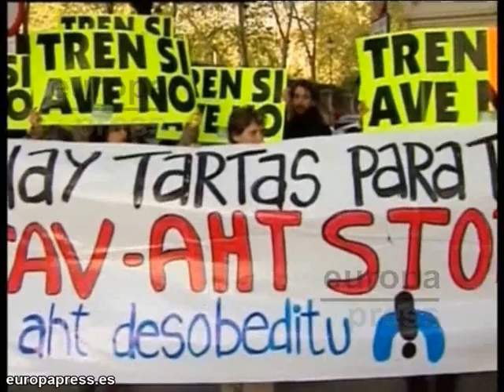Hasta nueve años de cárcel por tartazo a Barcina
Los juzgados por atacar a Yolanda Barcina se enfrentan a penas de entre 4 y 9 años de cárcel.  El juez de la Audiencia Nacional, Santiago Pedraz, ha mantenido imputados a los tres miembros del colectivo que lanzaron tartas a la presidenta de Navarra, en Toulousse.